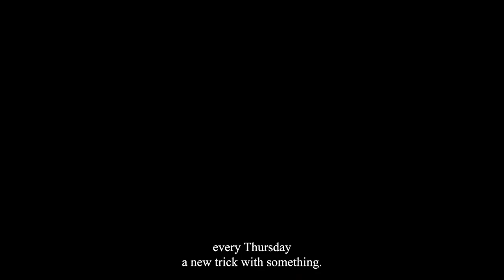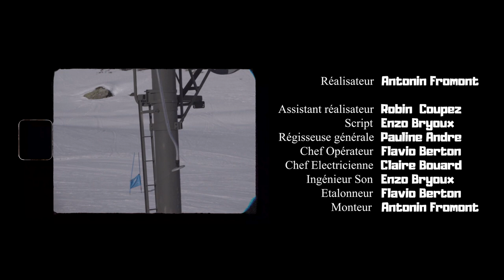DESCENDANCE | MATHIAS WECXSTEEN | Film Portrait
Au cœur des Hautes - Alpes, un champion du monde et globe de crystal de ski freestyle est devenu le coach de nouveaux talents internationaux (@paulvieuxtemps, @RomanAbrate ) et de surcroit : "Papa poule et trickseur du jeudi".
Mathias Wecxsteen, inventeur du nouveau roller freestyle avec Roman Abrate, il nous raconte les secrets de cette ascension.

Réalisateur / Monteur : Antonin Fromont @AntoninFromont
             Assistant réalisateur : Robin Coupez
Chef opérateur / Etalonneur : Flavio Berton
              Régisseuse général : Pauline Andre
                    Scripte / Mixage : Enzo Bryoux
                Chef électricienne : Claire Bouard
Production : @lyonynovcampus7159

Remerciement :

- Atmosphère Gap pour la diffusion de l’avant première.
- @VarsFob pour l’accueil et le snowpark.

Chapitres :

00:00 Intro
00:50 Présentation
01:58 Coach
02:32 Roller + ski + trampoline = Combo gagnant ?
04:10 "Papa poule et Trickseur du jeudi"
05:23 Skatepark de Gap
​06:40 Roman Abrate
07:40 Victoire en coupe du monde
08:36 Générique